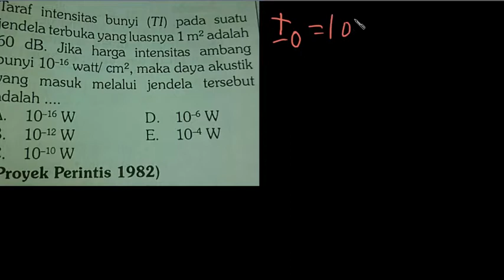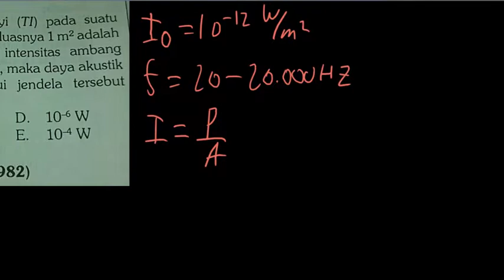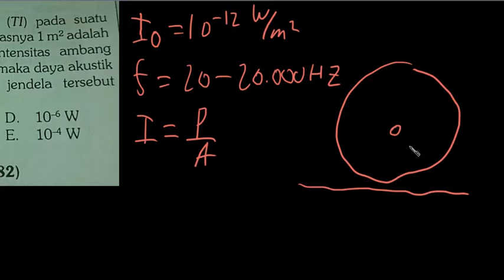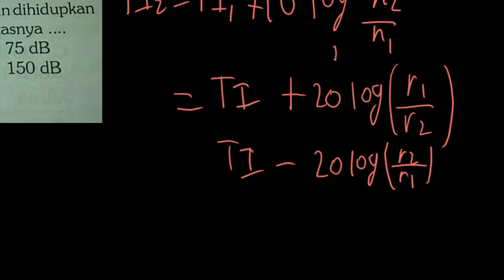Pembahasan Soal PPerintis | Taraf Intensitas | Gelombang Bunyi